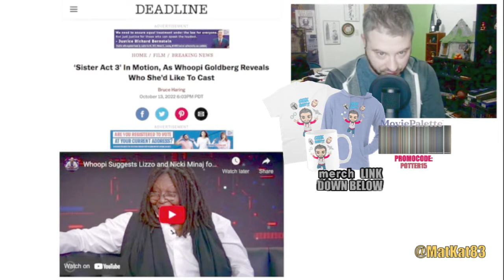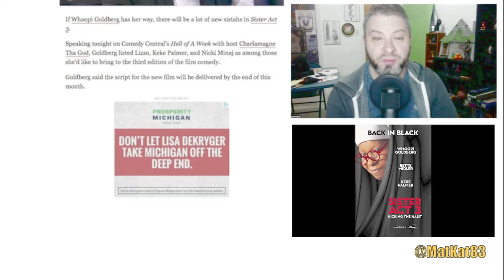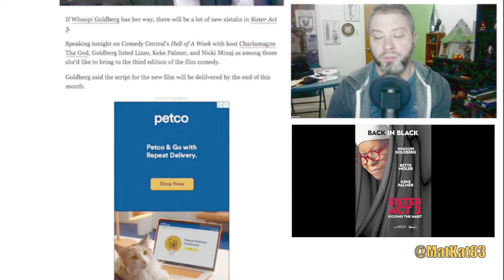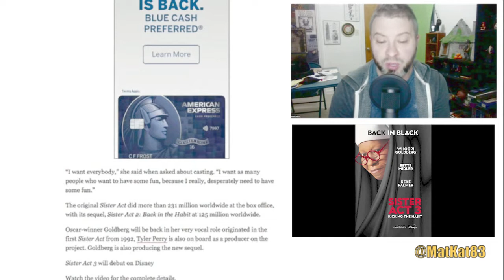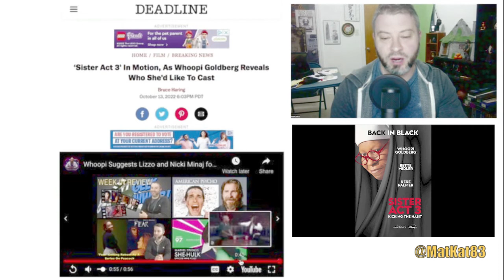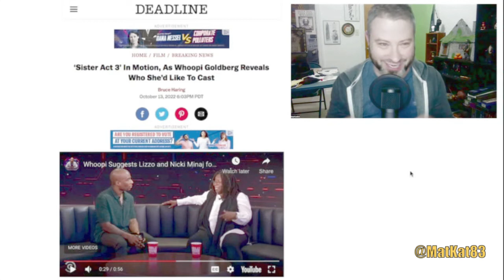Whoopi Goldberg Reveals Who She’d Like To Cast In Sister Act 3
Whoopi Goldberg Reveals Who She’d Like To Cast In Sister Act 3 today! GEEK WHAT?!'s reaction & to the news of Whoopi Goldberg Revealing Who She’d Like To Cast In Sister Act 3!

‘Sister Act 3’ In Motion, As Whoopi Goldberg Reveals Who She’d Like To Cast